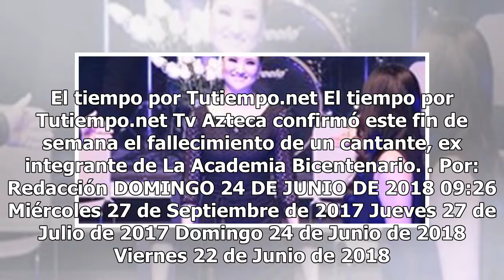Falleció ex integrante de La Academia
El tiempo por Tutiempo.net El tiempo por Tutiempo.net Tv Azteca confirmó este fin de semana el fallecimiento de un cantante, ex integrante de La Academia Bicentenario. Por: Redacción DOMINGO 24 DE JUNIO DE 2018 09:26 Miércoles 27 de Septiembre de 2017 Jueves 27 de Julio de 2017 Domingo 24 de Junio d...